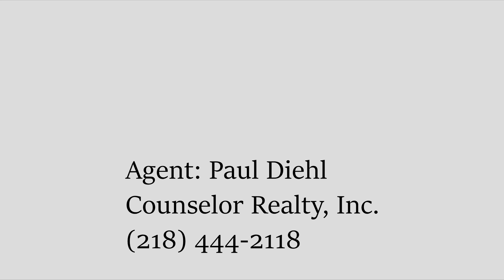[SOLD]: 21926 380th Street, Lake George MN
House with land for sale at 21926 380th Street, Lake George, MN.